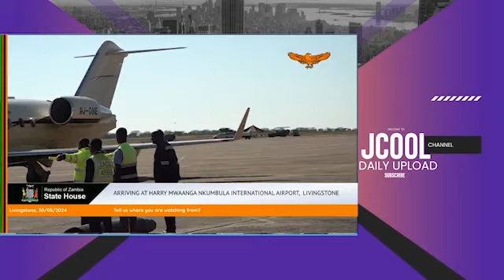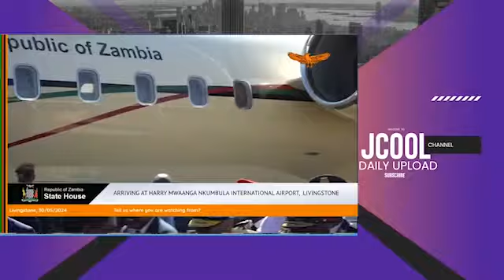THE ARRIVAL OF PRESIDENT HH AT LIVINGSTONE AIRPORT AHEAD OF ZAF COMMISSIONING AND WINGS PARADE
The President of Zambia  Arriving at Harry Mwaanga Nkumbula International Airport on our two-Day working visit here in Livingstone, Southern Zambia.